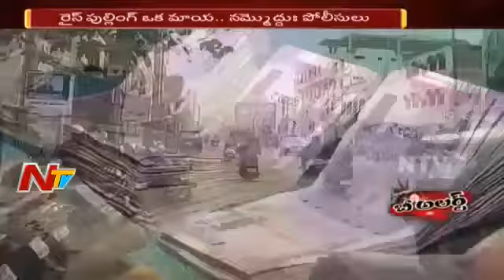July 26, 2018